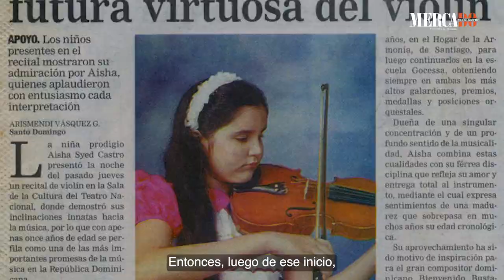Aisha Syed: orgullo dominicano en la cima de la música clásica mundial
La cima de la música clásica mundial tiene una inmejorable representación dominicana. Aisha Syed comenzó a tocar el violín cuando cumplió 5 años. Con 11 debutó como solista en la orquesta sinfónica nacional de RD. Dos años más tarde fue la primera latinaomericana admitida en la Yehudi Menuhin School, para niños prodigios. A los 18 recibió una beca completa de la realeza británica e ingresó  en el Royal College of Music, y en 2013 comenzó a llevar su talento por todo el mundo. Una camino brillante que repasa en este Mercado Interview de la serie 40 Under 40 Región Norte.

Durante su apasionante viaje, Syed ha hecho gala de su condición de quisqueyana. "Para mí es un enorme orgullo ser dominicana y latinaoamericana, y cada vez que puedo llevo conmigo un pedacito de mi tierra". Por ejemplo, "cuando nos entrevistaron en la BBC toqué la Campanella de Niccolò Paganini, pero también "El primer beso" de Julio Alberto Hernández. O cuando toqué en el Carnegie Hall (Nueva York) incluí obras del maestro Rafael Solano".

"Trato de llevar ese pedazo de dominicanidad no sólo con la palabra sino con la música", afirma. "Me emociona muchísimo porque mi identidad es, después de Dios, lo que me ha ayudado a llegar a los lugares que he llegado".

Syed concilia una intensa y exitosa actividad, con un nuevo disco ("Heritage") o conciertos en Londres, Roma o Suiza, con su vida familiar. "El inicio de este proceso, cuando me convertí en madre por primera vez en 2018, sí fue un poquito difícil, pero ya hoy día, reconociendo mis prioridades que  son Dios, mi familia y luego mi carrera, he podido organizarlo todo".

Tras un 2022 pleno en lo personal, con el nacimiento de su segundo hijo, y excelente en lo profesional, el nuevo año se presenta apasionante. "Recientemente el maestro Zubin Mehta me extendió una invitación personal para tocarle en la ciudad donde reside. Es sumamente importante porque me va a abrir muchas puertas". Entre sus proyectos para el 2023, que incluyen estrenos en Berlín, Lisboa o Qatar, destaca un regreso "con la Sociedad Filarmónica de Perú. Es algo que me emociona por el nivel de artistas que invitan años tras año".